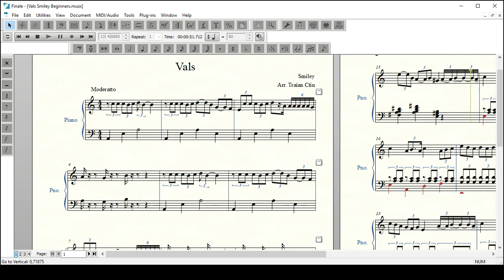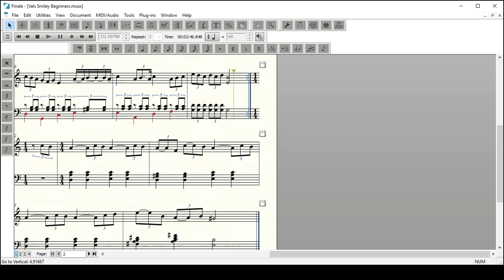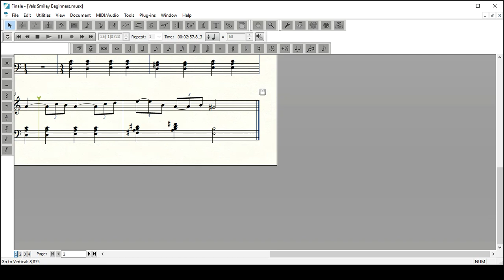Vals Smiley Pian partitura incepatori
Partitura Pdf. Este Aranjamentul meu pt pian.